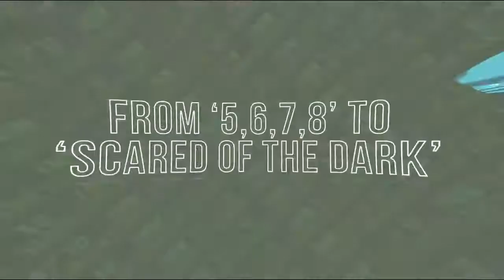Steptacular - The UKs Premier Steps Tribute Show!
Step back in time with this spectacular tribute to 90s legends Steps!  Featuring replica costumes, custom musical arrangements and of course the trademark dance routines that your guests won’t be able to resist dancing along to!

A packed dancefloor is guaranteed as we take your audience on a trip through 20 years of Steps, from the very first album up to the present day reunion!  This Steps tribute show is perfect for concert venues, theatres, corporate events, hotels, casinos, holiday parks, function venues and much more!

Set list includes:
• Deeper Shade of Blue
• One For Sorrow
• Last Thing On My Mind
• Tragedy
• 5678
• Better Best Forgotten
• Chain Reaction

Available nationwide in a range of formats and set timings to fit any venue.  Steptacular tour with Sennheiser microphones and can mix their own sound.

Full PA and lighting can be provided on request.